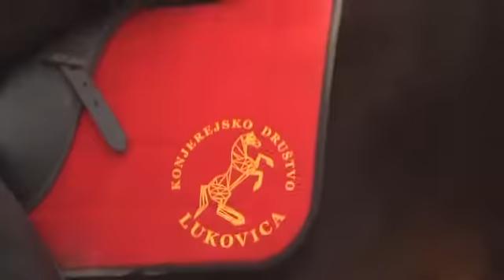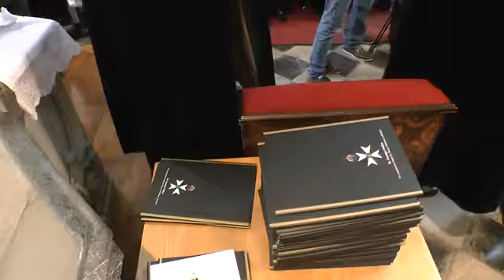Georgsorden Ljubljana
22. Oktober Ljubljana - die Wiener Regimentskapelle IR4 tritt bei dem Ordenstag des St. Georgsorden auf.